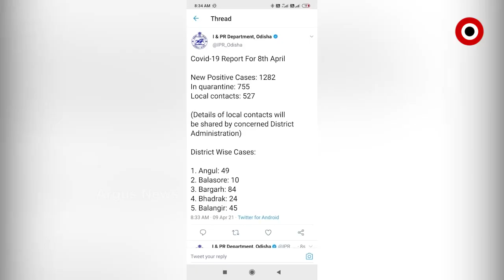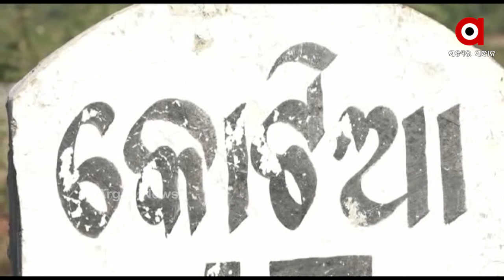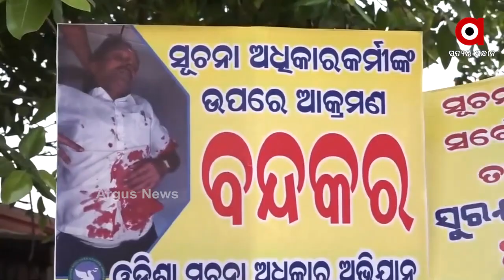Argus Update News 7am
ପଶ୍ଚିମବଙ୍ଗରେ ଆଜି ଚତୁର୍ଥ ପର୍ଯ୍ୟାୟ ମତଦାନ...
ମାସ୍କ ନେଇ କଡାକଡି ହେଲା ନିୟମ.
ଓଡ଼ିଶାକୁ ଅପମାନ.
ଆରଟିଆଇ କର୍ମୀ ସର୍ବେଶ୍ୱର ବେଉରାଙ୍କୁ ଆକ୍ରମଣ ପଛରେ ଭିଲିଆନ କିଏ ?.
ପିପିଲିରେ ପ୍ରସଙ୍ଗ ମାଳମାଳ...
ଚିଲିକାରେ ଶୁଦ୍ଧ ପାନୀୟ ଜଳ ସ୍ୱପ୍ନ ମହଙ୍ଗା.
ତାତିରୁ ମିଳିଲା ଆଶ୍ୱସ୍ତି...
ଆଇପିଏଲ୍‌ ମହାସମର...